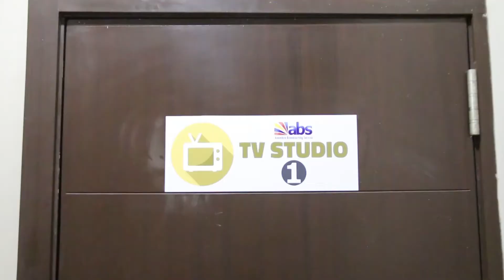The New ABS Digital TV